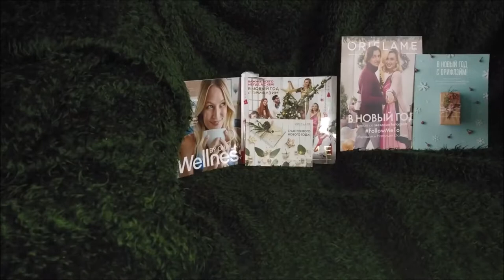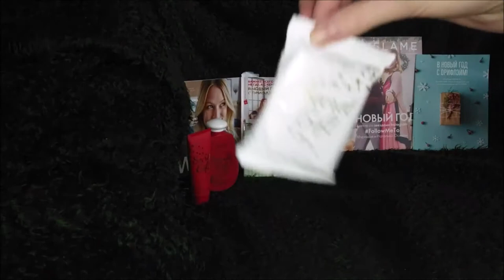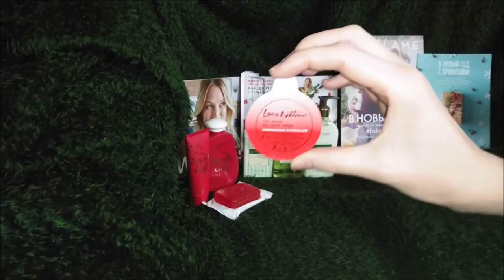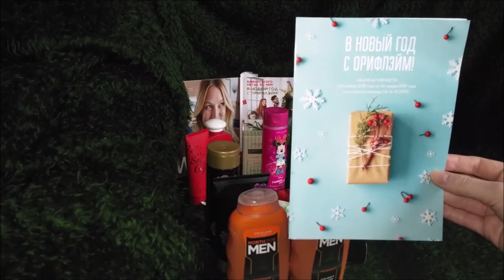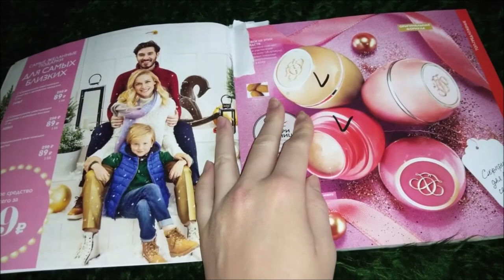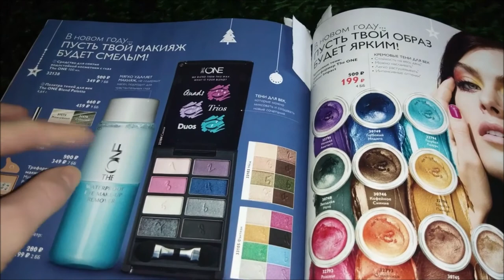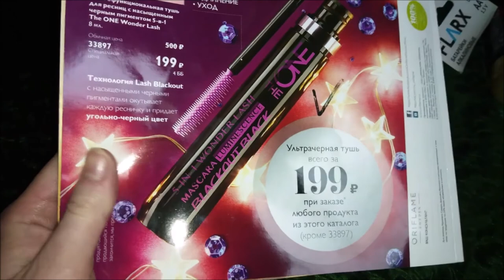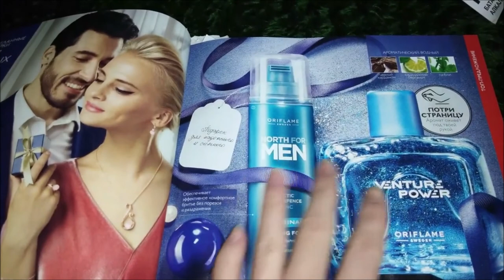Заказ в Орифлейм/Oriflame. Каталог 16 2018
Акция не распространяется на действующих партнеров Орифлейм!